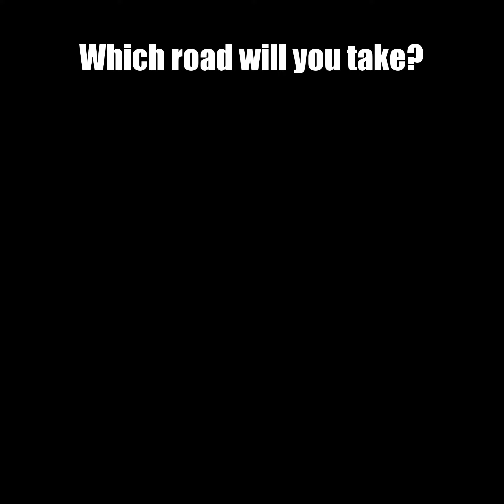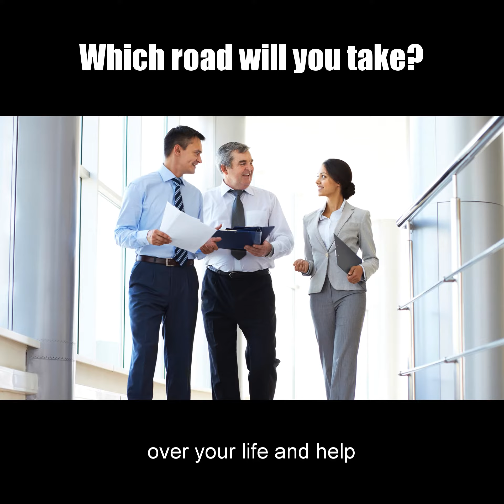Which road will you take?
In his classic poem “The Road Not Taken,” Robert Frost talks about how the road he was walking on while in the woods separated into two roads leading in different directions. He had to decide which of the two he would take. By taking the one less traveled, his life was changed.

Frost’s point was that taking the same path as everyone else might only get you average or mediocre results. To be unique, to contribute something new, you need to take a different course—your own.

People who lead are willing to do the hard work of finding out what their unique gifts and contributions are, then doing the even harder work of designing their lives around them.

Without question, it’s far easier to take the beaten path and enjoy the security of conformity. Many people hold back from acting like leaders because they don’t want to be the nail that sticks out and gets hammered in. So they give in and become one of the crowd.

When you act as a leader, you choose to exercise control over your life and help to influence and inspire those around you. Letting external situations, circumstances, and culture control you is the opposite of that.

To act as a leader, you must constantly ask yourself: Who’s in charge of my life? Who’s in charge of me?

You may not have the title of CEO at work, but you’re the CEO of your life.

PlanPlus Online is the Personal Productivity System for Leaders—whether you have a title or not. I’m Spencer Stamps, have a productive day!